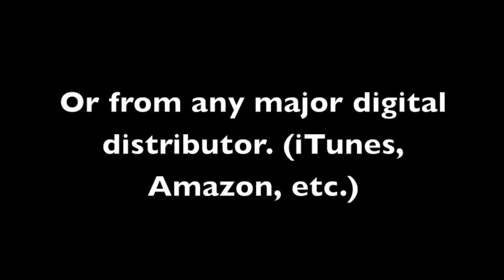Why We Sing (Kirk Franklin) [Piano Background Track] SAMPLE